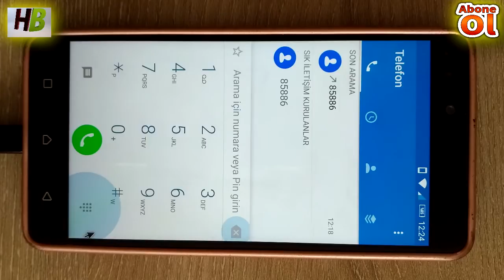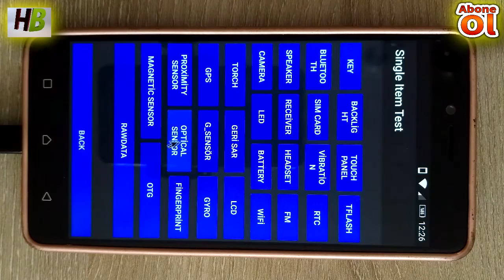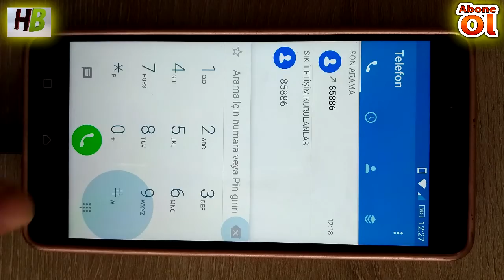lenovo gizli kodlar